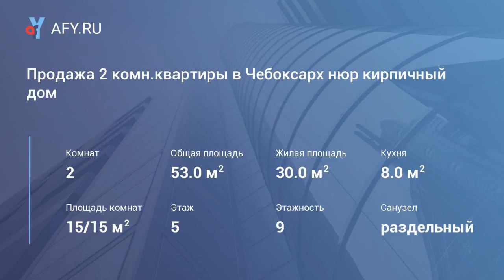Продажа 2 комн.квартиры в Чебоксарх нюр кирпич...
Цена: 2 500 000 Руб.
Квартира ищет покупателя: уютная квартира в кирпичном доме на среднем этаже для небольшой семьи!
*Ремонт сделан: установлены пластиковые окна, современные двери, ванная в современном кафеле.
*Взрослые собственники, что упрощает выход на сделку.
*Квартира для тех, кто привык платить за качество по разумной цене.
*Звоните и мы покажем квартиру в течении дня.